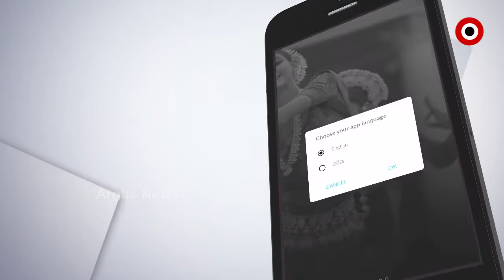ଶୀତଳ ଭଣ୍ଡାର ନଥିବାରୁ ହନ୍ତସନ୍ତ କୋବି ଚାଷୀ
ଦିନକୁ ଦିନ ବଢିବାରେ ଲାଗିଛି ଚାଷୀ ସମସ୍ୟା । ନିଜ ଉତ୍ପାଦିତ ସାମଗ୍ରୀ ବିକ୍ରି ପାଇଁ ବଜାର ଖୋଜୁଛି କୋବି ଚାଷୀ । ଉତ୍ପାଦନ ଖର୍ଚ୍ଚ ଠାରୁ ବଜାର ବିକ୍ରି ଦର କମ୍‌ ହେଉଥିବାରୁ କ୍ଷତିର ସମ୍ମୁଖୀନ ହେଉଥିବା କହୁଛନ୍ତି କୋବି ଚାଷୀ । ଅନୁଗୋଳ ଜିଲ୍ଲା ଛେଣ୍ତିପଦା ବ୍ଲକ୍ କୁକୁରପେଟା ଅଞ୍ଚଳରୁ ଦେଖନ୍ତୁ ଏହି ରିପୋର୍ଟ.